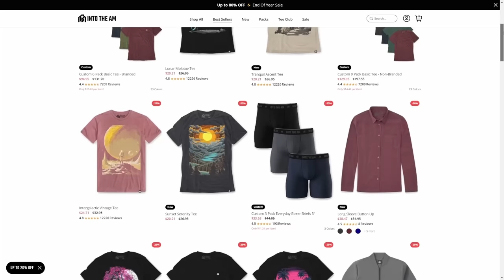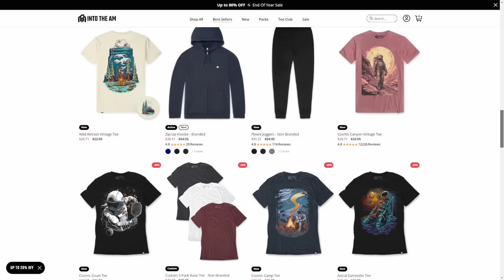The Azerite Ox on TURN 4???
The Azerite Ox on TURN 4??? (Rattlegore Excavate Bomb Warrior) | Showdown in the Badlands | Hearthstone

Comment with any decks you’d like to see me play!

💸 Amazon 💸
Use this link and anything you buy on Amazon will support me!